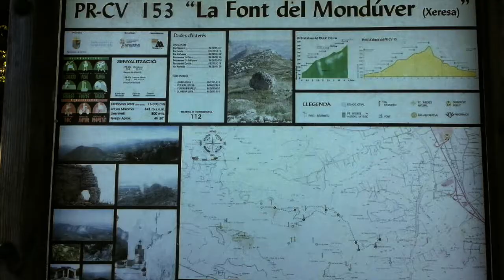Ascenso al Mondúver